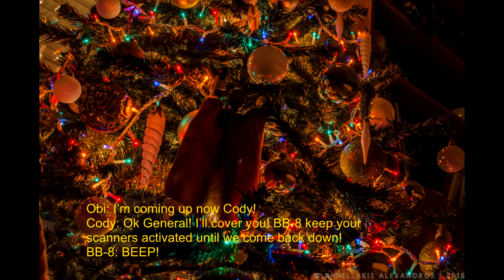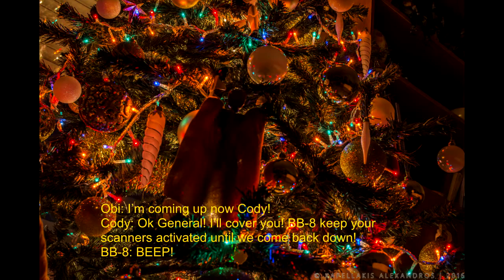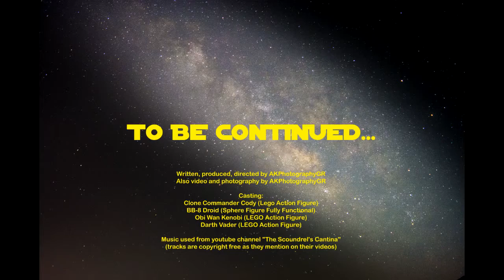Star Wars - The Force Laughs - Chapter 9 - Magic Forest Hideout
Writen, produced, directed by AKPhotographyGR
Also video and photography by AKPhotographyGR

Casting:
Clone Commander Cody (Lego Action Figure)
BB-8 Droid (Sphere Figure Fully Functional)
Obi Wan Kenobi (LEGO Action Figure)
Darth Vader (LEGO Action Figure)

Music used from youtube channel "The Scoundrel's Cantina"

My gear
Lego built-up action figures from Star Wars,
Nikon D5200,
and my imagination...